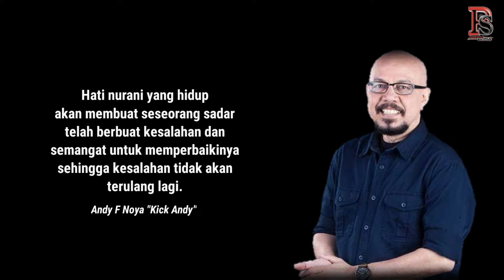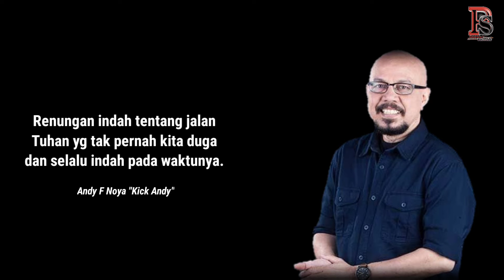Kutipan Inspiratif Hidup Andy F Noya "Kick Andy" - Quotes Inspirasi | Parang Salawaku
Kata-kata Bijak